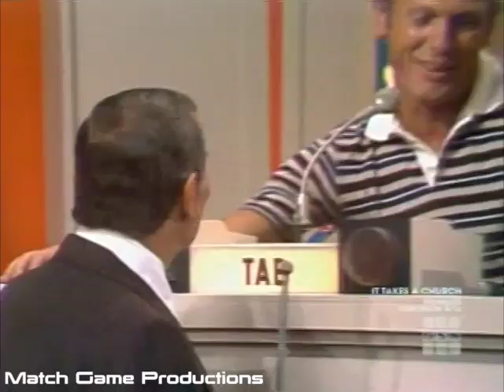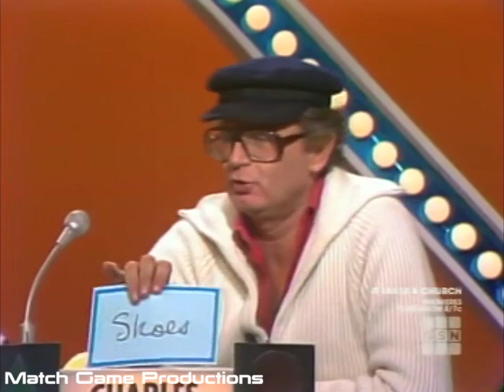Match Game 78 (Episode 1302) (Tab Hunter Tribute) (BLANK of the Night)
Tab Hunter, Brett Somers, Charles Nelson Reilly, Marilu Henner, Dick Martin, and Fannie Flagg